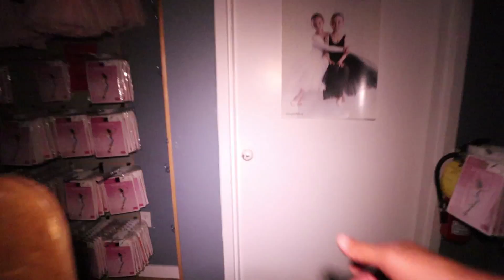HIDE AND SEEK CHALLENGE IN A HAUNTED COSTUME SHOP | MOESARGI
SEND US GIFTS TO UNBOX ON CAMERA